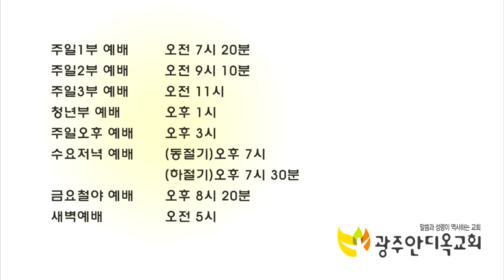믿음과 기도를 통해서 성령님이 일하십니다 - 박 영 우 목사 (20190922 광주안디옥교회 주일예배)